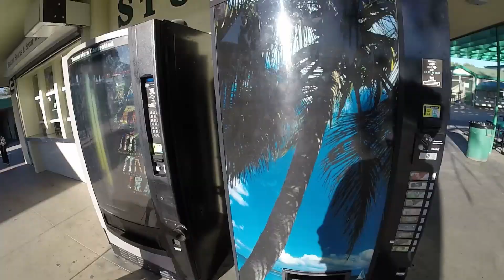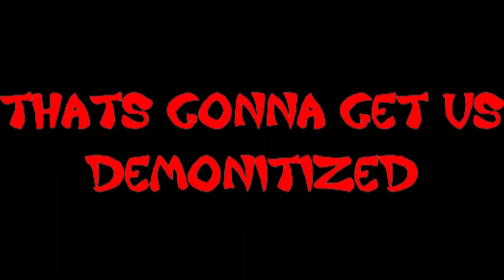10k UF Party (Uncensored) **STRONG LANGUAGE**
UF Bracelets